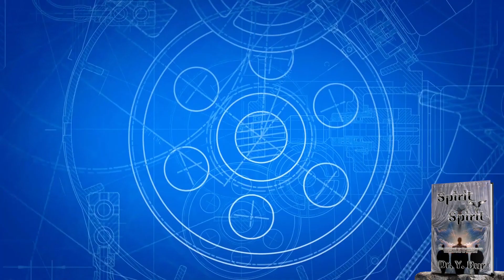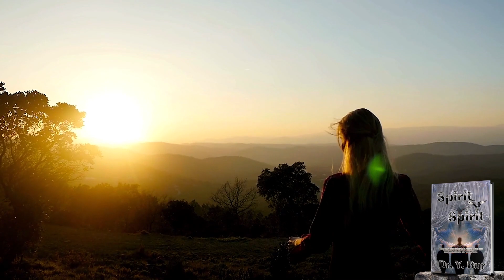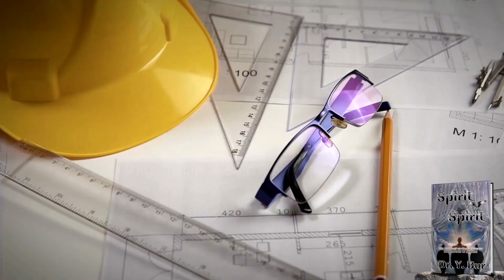Spirit to Spirit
The Spirit of God is all around us and is also within us; however, we must master the ability to tap into the GREATNESS we already possess from within.  For the record, defeat is not our portion; it is a stepping stone into our Divine Purpose; however, we must understand how to use our Spiritual Provisions, As It Pleases God first, to obtain His Promises.

As you are Spirit first, it behooves you to gain an understanding of yourself, As It Pleases God.  Doing so helps to keep you from having an identity crisis, beating around the bush, constantly lying to yourself or others, or avoiding the person you see in the mirror.  For this reason, preparing with a Spirit to Spirit Anointing will indeed change the trajectory of your life, guaranteed!

R.O.A.R. Publishing Group
581 N. Park Ave. Ste.  725

R.O.A.R. Publishing Group
581 N. Park Ave. Ste.  725